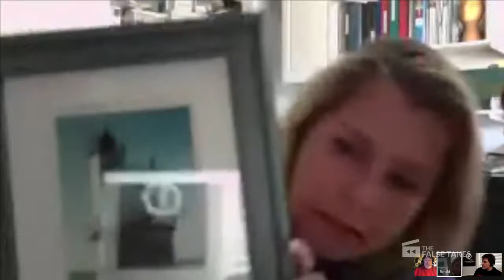The False Takes Episode #2 | Lori Daniels - Makeup Artist, "Wonder Woman 1984", "Harriett"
Special Guest:

Lori Daniels
Makeup Artist

In this second episode of The False Takes Show, Lori Daniels joins us to discuss her role as a Makeup Artist in the film industry!

Links to Products Featured in the Video:

Oil Absorbing Sheets:

Ben Nye FX Bruise Wheel: